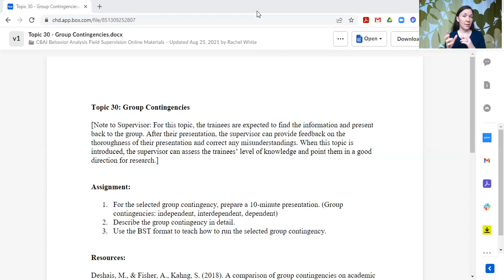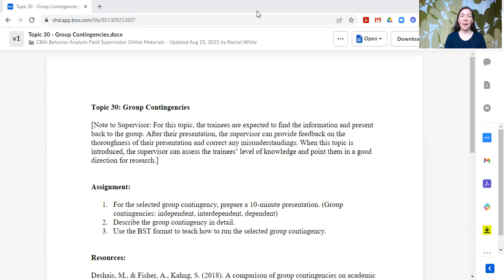Group Contingencies | Supervision Curriculum Topic 30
Topic 30 briefly touches upon group contingencies in ABA. The Supervision Curriculum for Behavior Analysis is available as an Open Access Resource for supervisors to use when preparing trainees for taking the national certification exam. These topics provide content to cover the required field supervision hours, including activities for unrestricted hours.

Capacity Building for Autism Interventions (CBAI) Field Supervision Program
Rachel L White, PhD, BCBA-D, LBA
Center for Human Development, University of Alaska Anchorage

The CBAI Field Supervision Program is funded by the Alaska Division of Women’s Children’s and Family Health. The CBAI Field Supervision program began in 2010 and has admitted a new cohort of field supervision trainees each year. The materials shared within this folder have developed over time and through collaboration with colleagues. The program grew from a collaboration with Linda Heitzman-Powell of Integrated Behavioral Technologies and the Center for Human Development. Additional resources which guided development of these topics are referenced in this document.

The topics are written as a guide to discussion in a group supervision setting. The format of our program consists of group supervision sessions every other week where a topic will be discussed. The trainees are provided with the written topic and the assignments and resources. The BCBA leading the group supervision goes over the topic in their own words and based on their own experience, using the topic as a guide. Discussions occur within the group supervision format and topics may be spread out across multiple sessions. The order begins with topics and skills for direct service provision and builds up to consultant level work.

License Information:
This work is protected by a Creative Commons Attribution-NonCommercial-ShareAlike 4.0 International (CC BY-NC-SA 4.0). A brief description of this license in reader-friendly language can be found For additional information including the full legal text regarding the license itself, please visit this destination instead.

Since initial conception, the topics have been adapted to meet the needs of the trainees. These documents will continue to be modified as appropriate for our program needs. The documents are being shared to help others starting or revising field supervision programs. Feedback is appreciated and can be send to Rachel White at . Our goal is to continue to improve our field supervision training and we will take constructive feedback into consideration.

Resources:

Alberto, P., Troutman, A. Applied Behavior Analysis for Teachers. Eighth Edition. New Jersey: Pearson, 2009.

Bailey, J., Burch, M. Research Methods in Applied Behavior Analysis. California: Sage Publications, 2002.

Cooper, J., Heron, T., Heward, W. Applied Behavior Analysis. New Jersey: Prentice-Hall, 1997.

Catania, C. Learning. Fourth Edition. New Jersey: Prentice Hall, 1998.